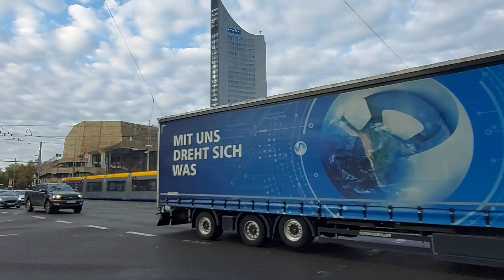CITY LEIPZIG/JOHANNISPLATZ-AUGUSTUSPLATZ 2O24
Der Augustusplatz ist Dreh- und Angelpunkt im Stadtzentrum. Von hier aus ein verkehrt ein Großteil der Straßenbahnen in alle Richtungen. CITY LEIPZIG 2O24